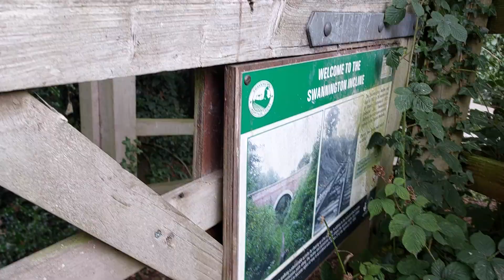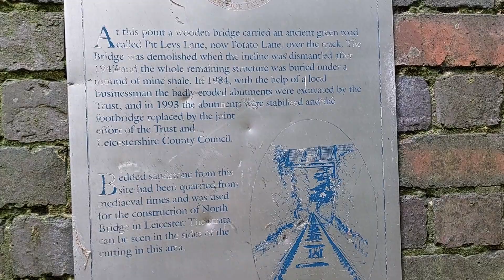wooden bridge Swannington incline September 2nd 2022